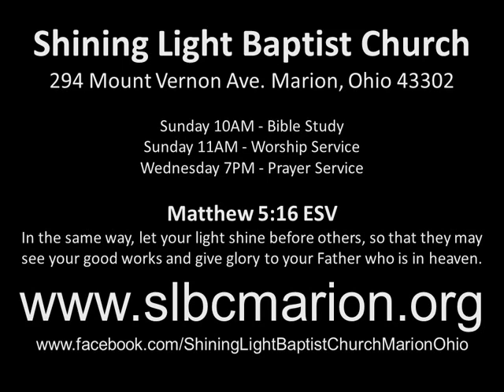Songs 190915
294 Mount Vernon Ave.